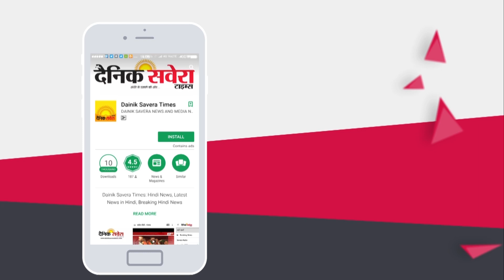Ludhiana में प्रदर्शनकारियों के आगे झुका प्रशासन